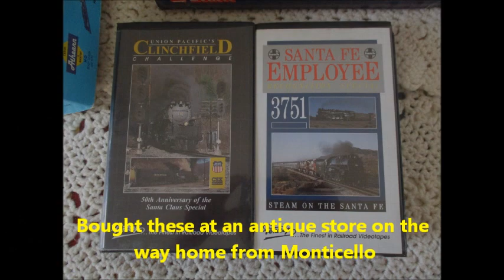Monticello Railway Museum 2023